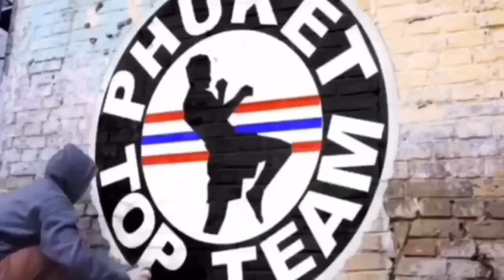The Growth of Phuket Top Team - From Dirt to Dream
In 2010 we were running ‪#‎PhuketFightStore‬ in the front of our house.
2011 we expanded the fight store & started exploring opportunities for a gym. 2012 a block of land transformed into our dream of a world class ‪#‎mixedmartialarts‬ & ‪#‎muaythai‬ Gym.
From 1 ring, 200sq foot bjj area & a small office.
We have grow into 3 ring, restaurant, rooms, 400sq foot matted area, full size cage, gear shop, weights area & MOST IMPORTANTLY we have secured some of the best talent in the world as coaches/ trainers.
The ‪#‎PhuketTopTeam‬ family would like to thank all of our students, followers & fans world wide
Our growth is only possible with students willing to come to PTT & put in ‪#‎Hardwork‬ ‪#‎dedication‬ giving ‪#‎motivation‬ to everyone around them!